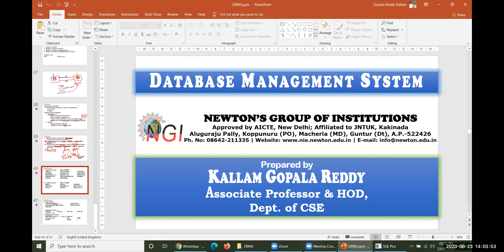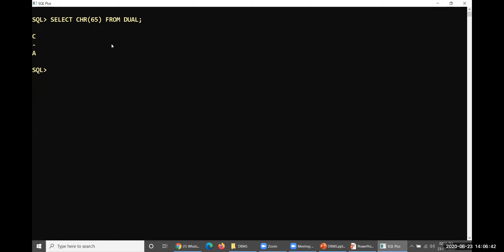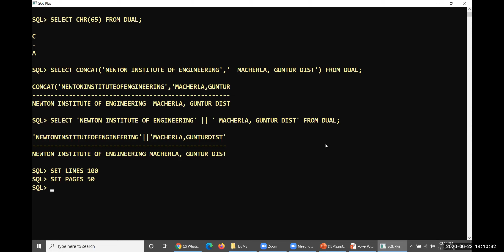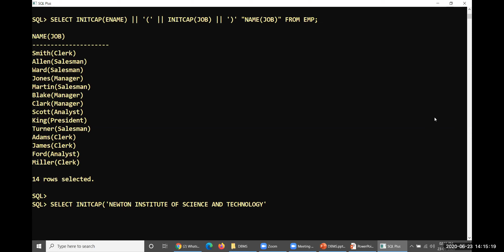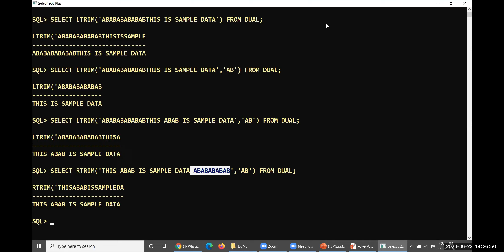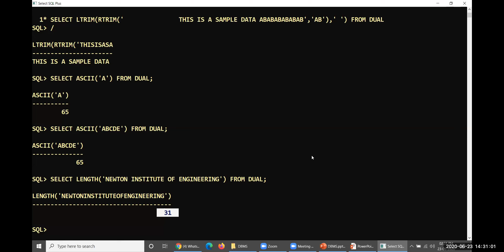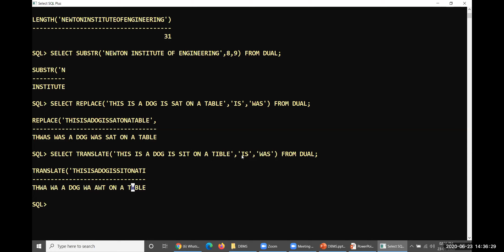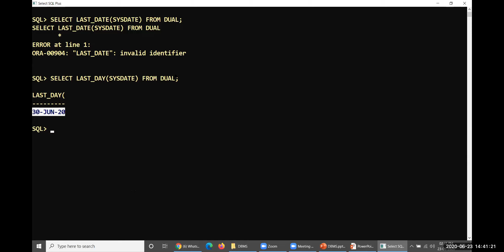DBMS Character Functions